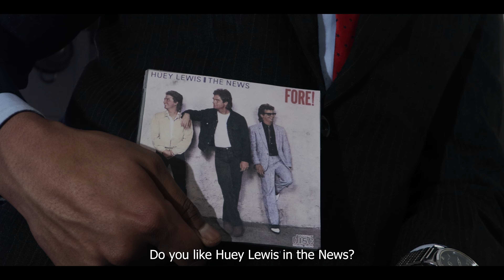American Psycho Scene Recreation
Hey Folks! We just Recreated a "Hip to Be Square" Scene from the film American Psycho for our college project. Hope you guys enjoy it.

Director / Cinematographer / Editor - Akash Pradhan
Sound Designer - Anantdip Rasaily
Patrick Bateman Played By - Anantdip Rasaily
Paul Allen Played By - Kunal Agarwal
Gaffer - Nawraj Bhujel, Saiden Sherpa, Nilesh Sinha.
The Crew - Raj Ghalay, Prashant Rai, Sahil Pradhan, Jennifer Barla